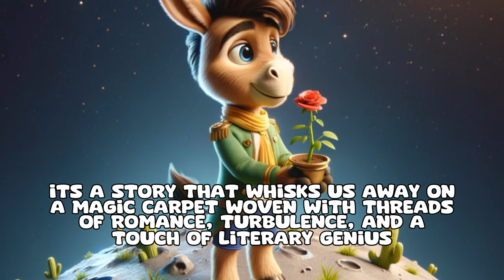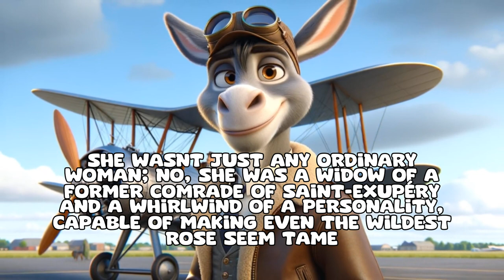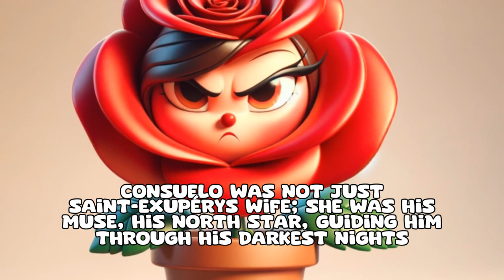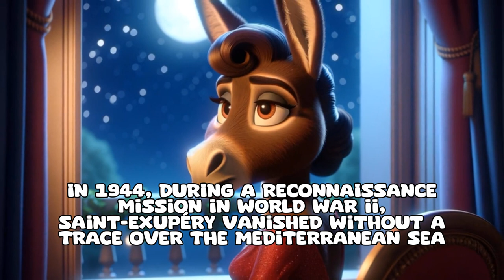The Unbreakable Bond of Antoine de Saint Exupéry and Consuelo Suncin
Dive into the whirlwind romance of Antoine de Saint-Exupéry and Consuelo Suncin! A love story that's as passionate and tumultuous as it gets. Discover how the author of "The Little Prince" found his muse in a fiery Salvadoran artist, and how their love, marked by absence, infidelity, and deep affection, influenced one of the most beloved books in history. It's a tale of love, heartache, and the timeless wisdom of seeing with the heart.